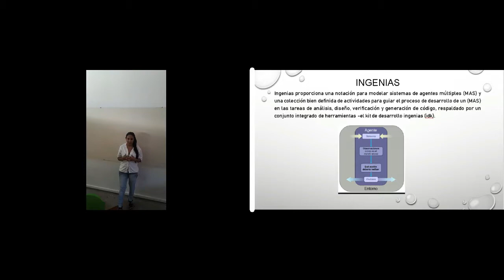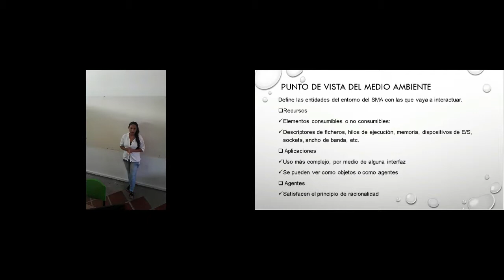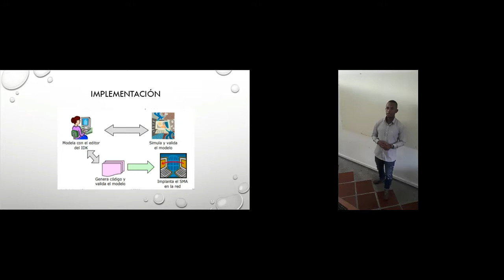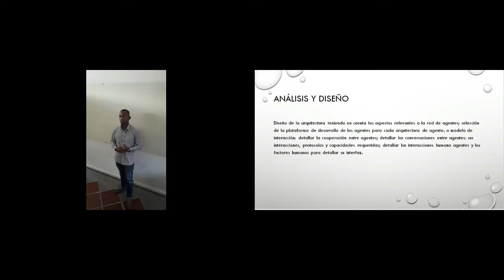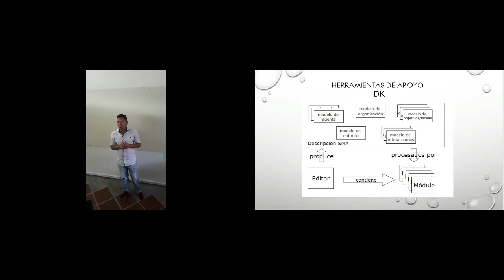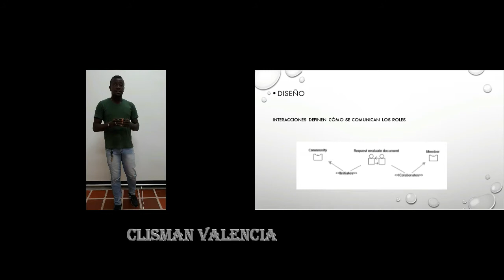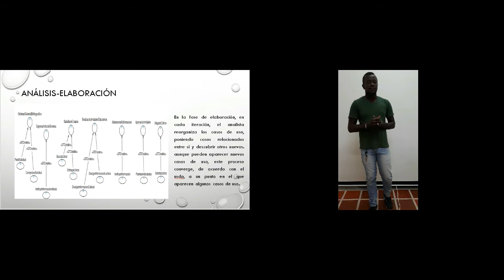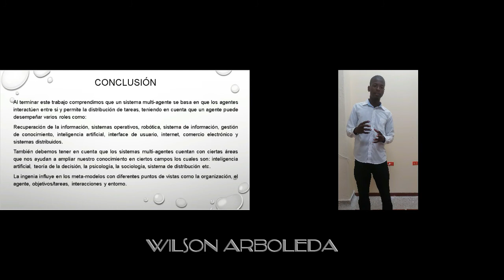Metodologia y Herramientas de Ingenias